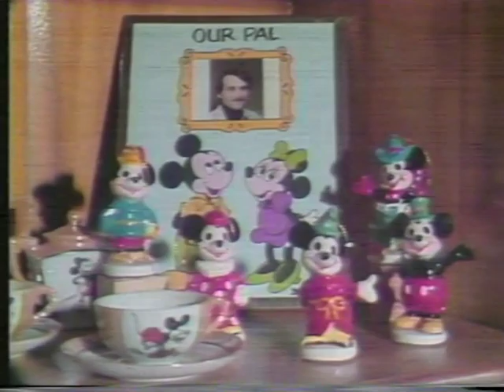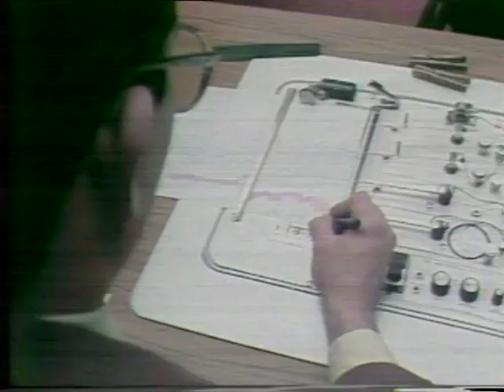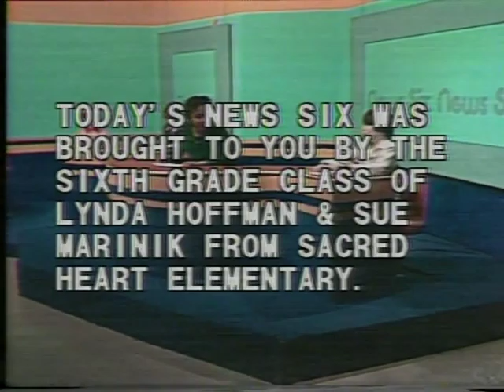Sacred Heart Elementary, Fremont 2-29-1980